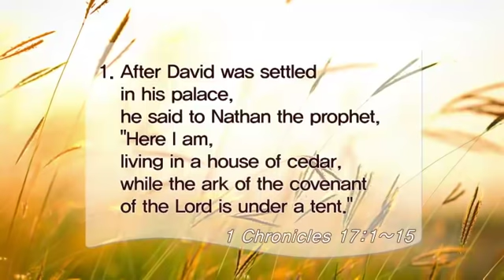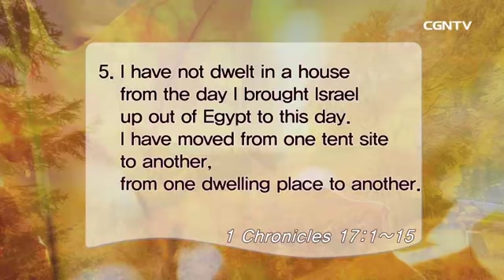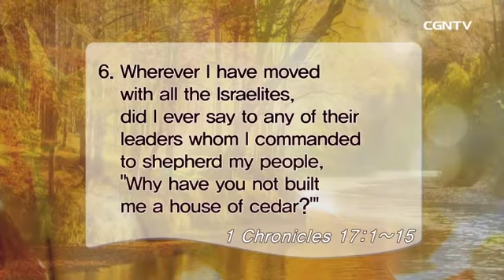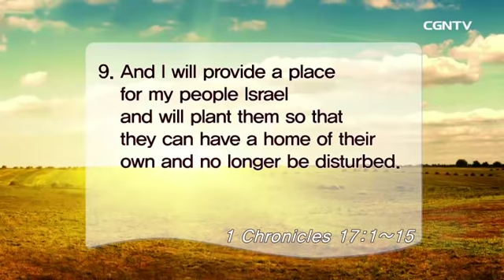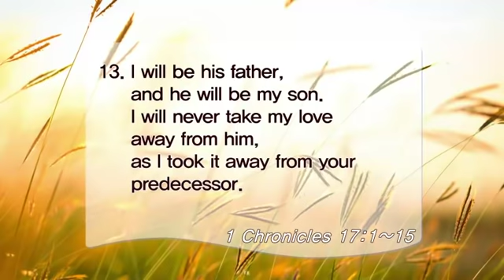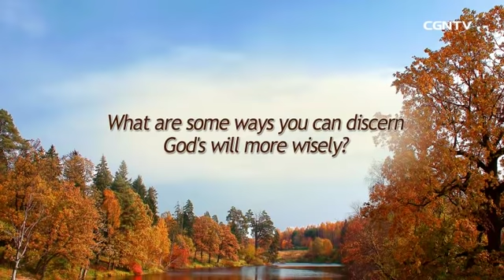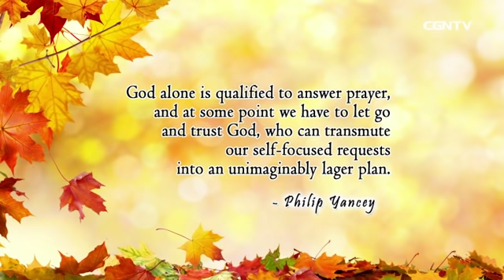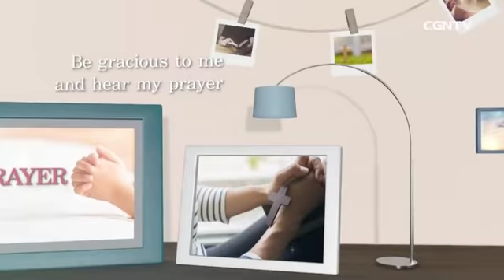[Living Life] 09.08.2018 God's Promise (1 Chronicles 17:1~15)